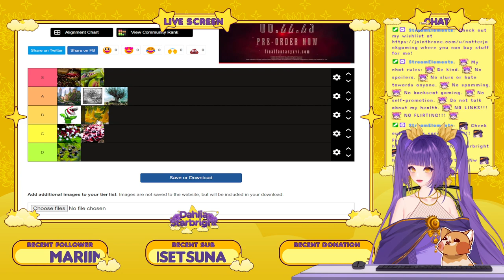scary plant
USE MY LINK TO GET NORD VPN

CREDITS
Pfp: cherryxyanna
Model & emotes: meirritory
Smol model: Ambxrry
Logo: bitternessweet
Stinger: yureta
Thumbnail: AmayaSin